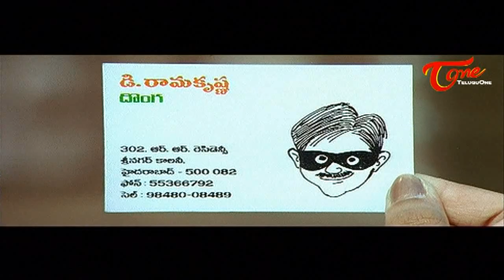Comedy Express 2024 | B 2 B | Latest Telugu Comedy Scenes